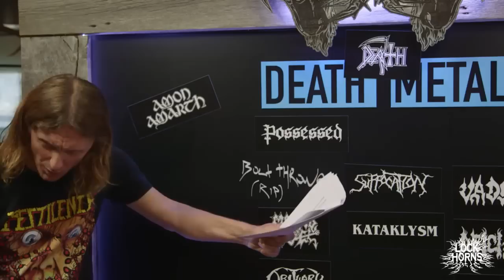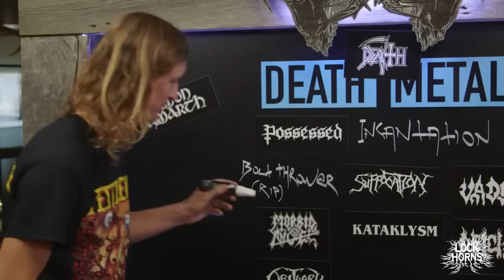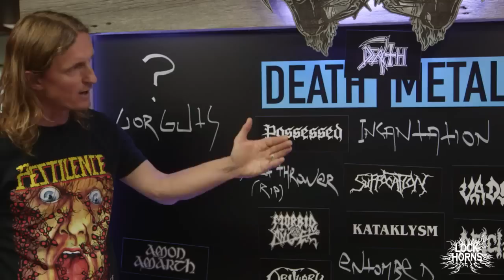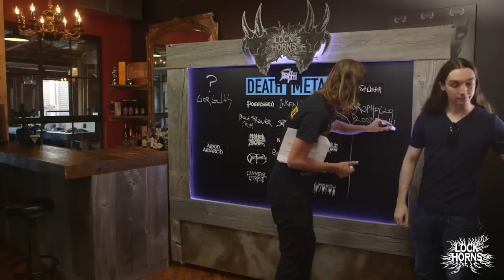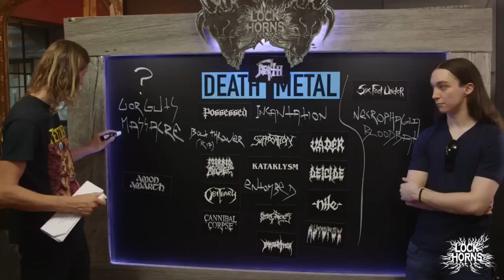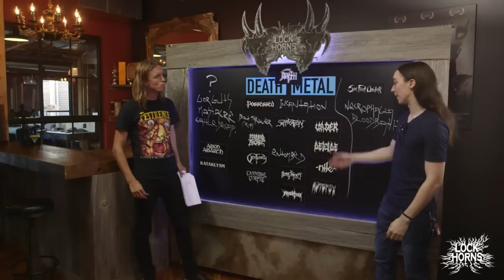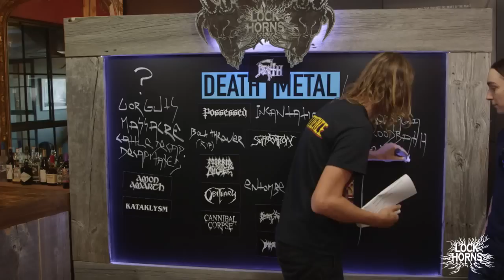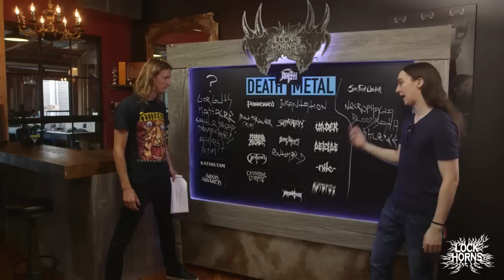Death Metal Essential bands debate with Dean Arnold of Vital Remains | LOCK HORNS (archive)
LOCK HORNS: DEATH METAL tackles one of the biggest most influential genres on the metal family tree. Host Sam Dunn welcomes guest musician DEAN ARNOLD of Vital Remains and Primalfrost help us tear apart the old chart, update the most essential bands and answer those pressing questions like Florida vs. Sweden? and does pure DM even exist anymore? Join us LIVE on Wednesday September 21 at 5pm EST as we kick off Season 2 of Lock Horns with a big one! And don't forget: come ready to fight!